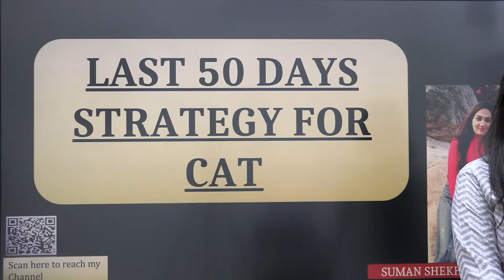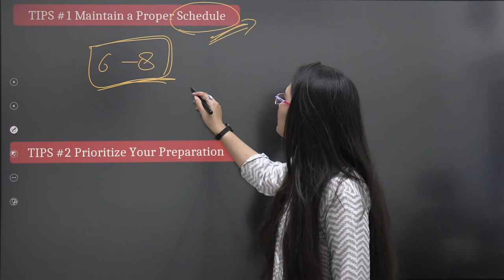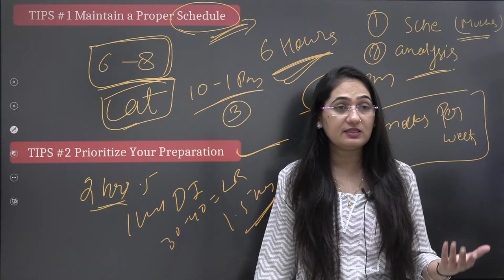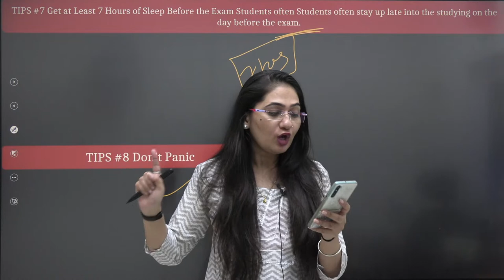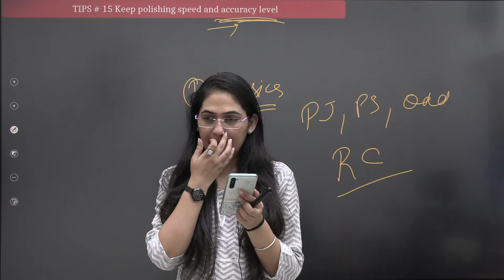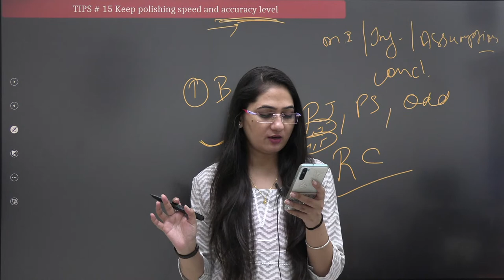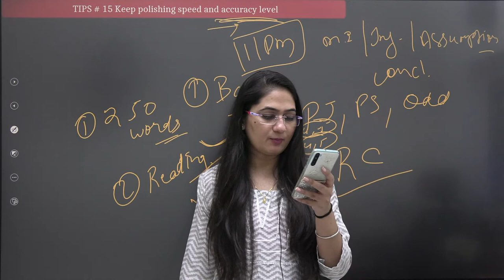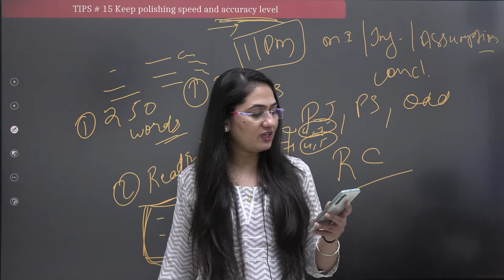CAT 2022 Last 50 Days Strategy || Tips & Tricks for CAT 2022 || by Suman Shekhawat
Strategy for CAT 2022 preparation in Last 50 Days!! I am  sharing some  steps for  last 50 study plan to score 99 percentile in CAT. With less than 50 days to CAT, this CAT 2022 2 months strategy will surely help you improve your mock scores.

If you are struggling with any of the three sections - VARC, DILR or Quant for CAT 2022, work on your attempt rate and accuracy rate to score 99 percentile in CAT 2022. The video below shares the attempt strategy that my most of students apply.

During the last few days for CAT preparation, students keep asking how to crack CAT exam in 50 days but what they often miss out on is the importance of mock taking and proper analysis. This video not only shares a CAT last 50 days strategy, it also shares the daily routine most of my students followed in October, the number of mocks they took along with a mock taking schedule and how they analysed CAT mocks.

Hope this video helps all CAT 2022  aspirants to score better.